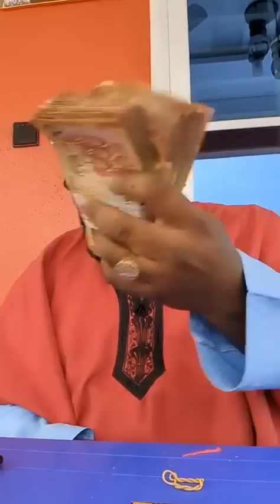How to reverse a curse🔥🔥😡😡🔥￼